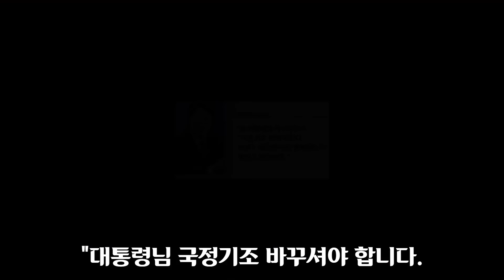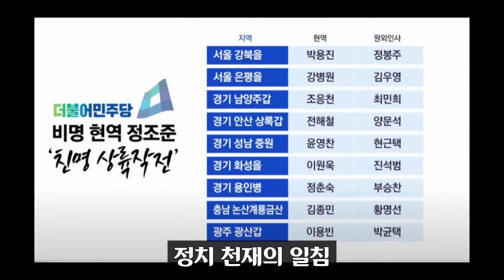윤석열 격노 "짐승처럼 사지를 XX"... 강성희 경호원 반응 충격ㅠ 대통령실 망언에 언론까지 등을 돌린 이유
강성희 의원... 경호원들 두고 보겠습니다. 윤석열 정권이 끝난 다음